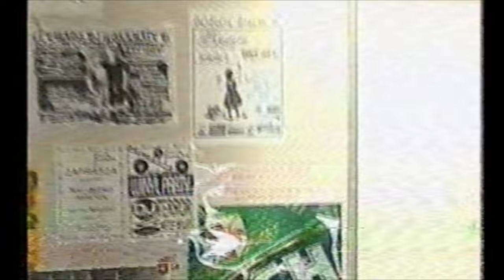Banisher - Second Show Ever - Reaktor Sztuki, Rzeszów 20.08.2005 (VHS RIP)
Banisher - Second Show Ever
Live @ Reaktor Sztuki, Rzeszów, 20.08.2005.

Enjoy the crystal clear dolby 21:37 VHS RIP from our second show we ever played.
That gig was played on Hub's 18th birthday. What a nice memory!
Setlist consists of "Sorrow of Death" demo, 3 never released songs before the demo and two covers - Death - "Trapped in a Corner" & Cannibal Corpse - "Staring Through the Eyes of Death"
Enjoy those cool moments!